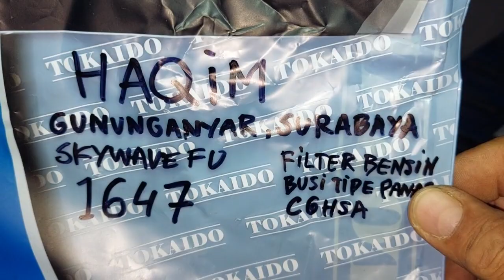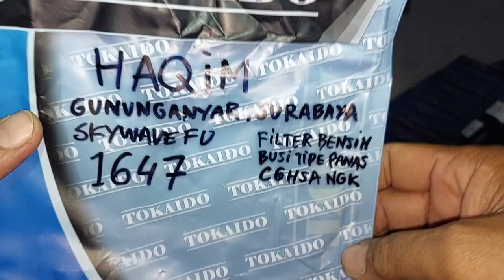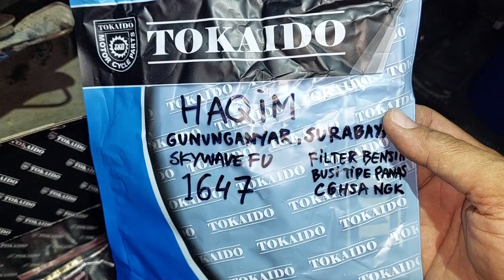1647.KARBURATOR SKYWAVE HAYATE DR39 CHOICE BASIC KARBURATOR SATRIA FU HAQIM GUNUNGANYAR SURABAYA